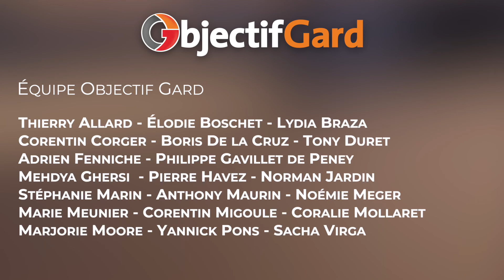LE 7H50 avec Didier Lauga, ancien préfet du Gard